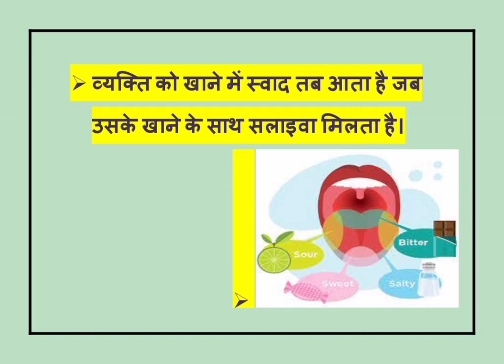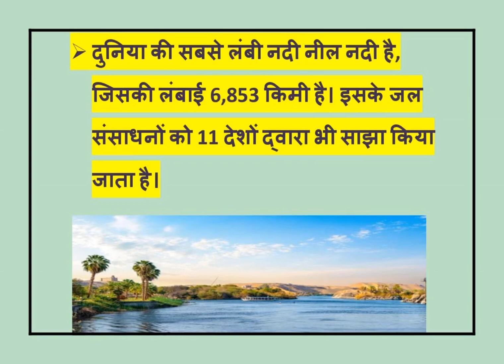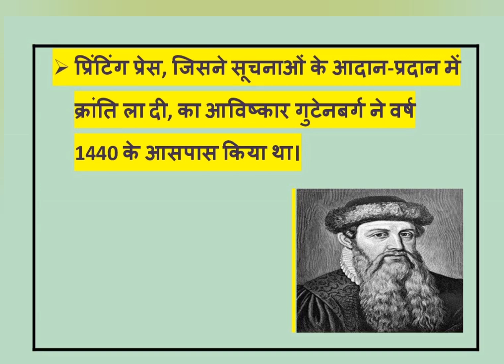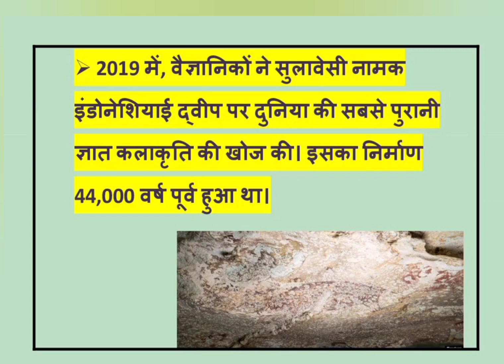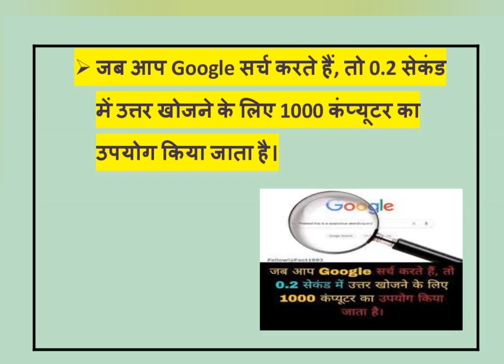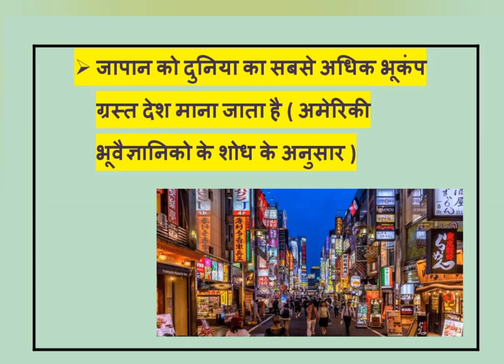AMAZING FACTS IN HINDI FOR STUDENTS About World!! amazing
AMAZING FACTS IN HINDI FOR STUDENTS About World!!